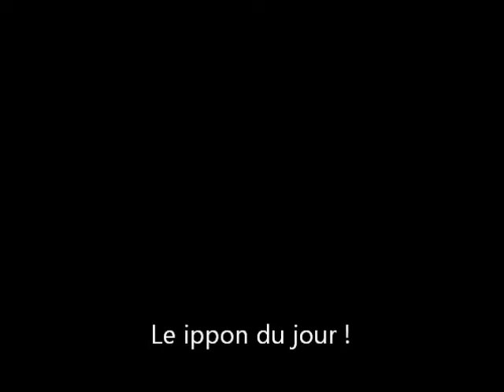2017 l'US Colomiers aux Demi France Senior à Meze Les meilleurs moments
US Colomiers Judo : les meilleurs moments de la Demi Finale France Seniors Garçons 2017 à Mèze ce week end, avec 3 médailles et 2 qualifiés au Championnat de France seniors 1DIV